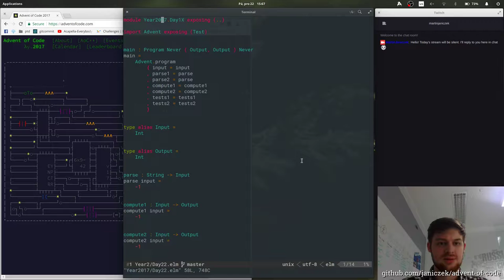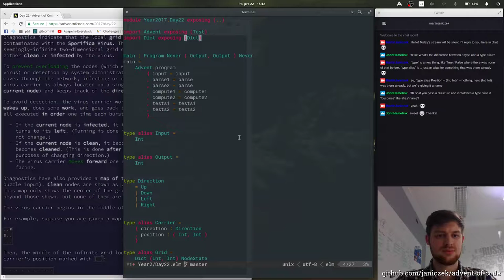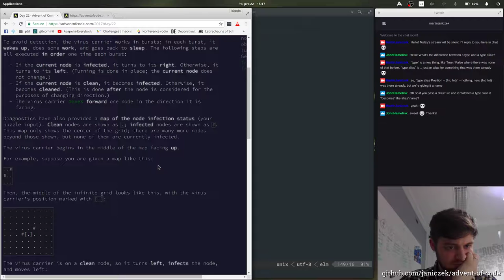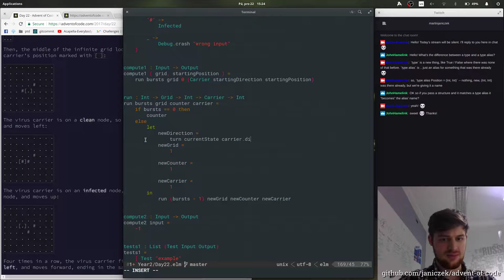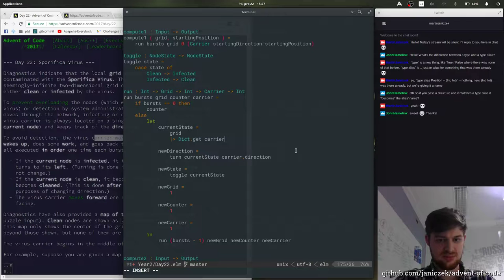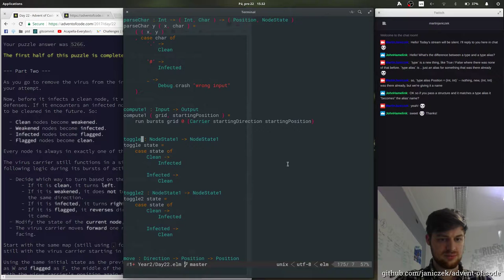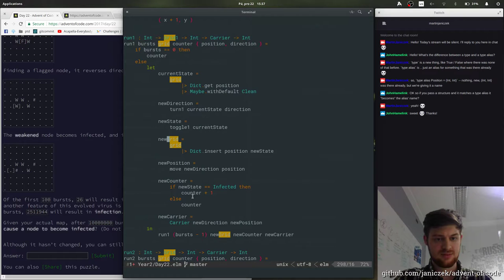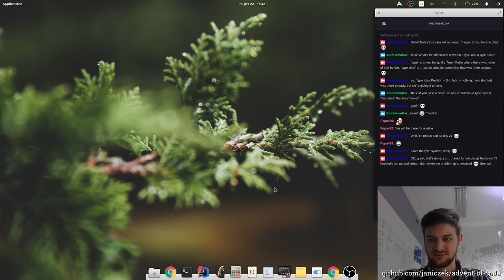Advent of Code 2017 - 22/25